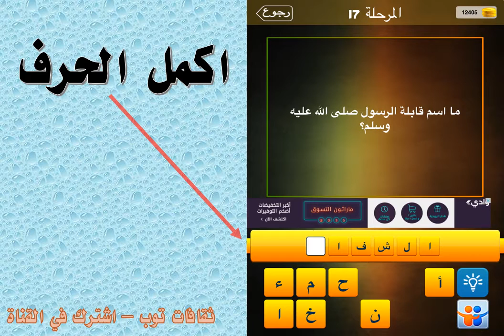ما اسم قابلة الرسول صلى الله عليه وسلم ؟